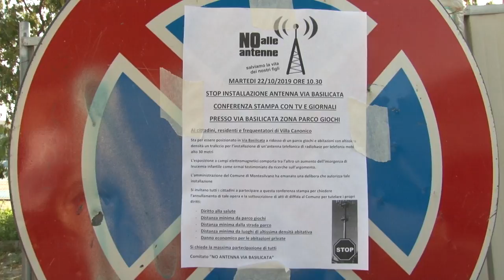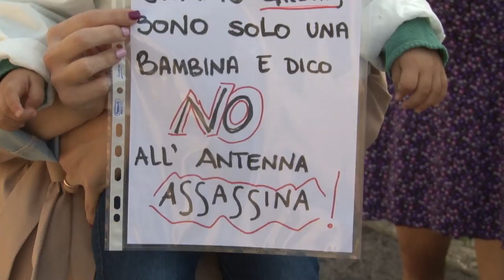Montesilvano. Residenti protestano contro l'antenna dei telefonini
Sono tornati a protestare in strada i residenti di Montesilvano contro l'antenna Iliad. Adesso i cittadini chiedono che venga trovato un altro luogo lontano dalle abitazioni.